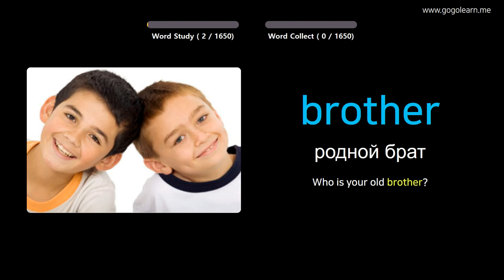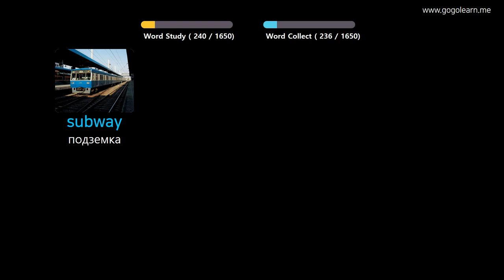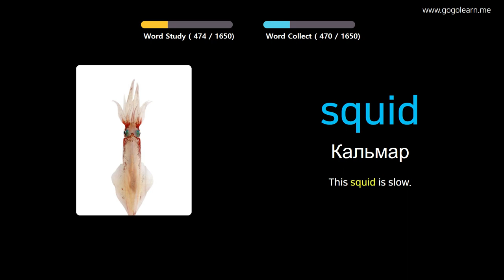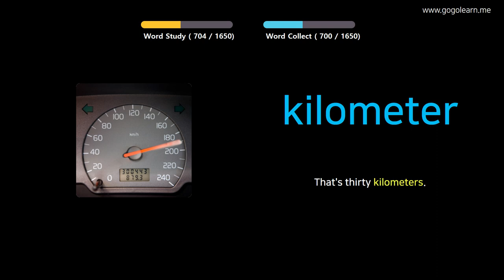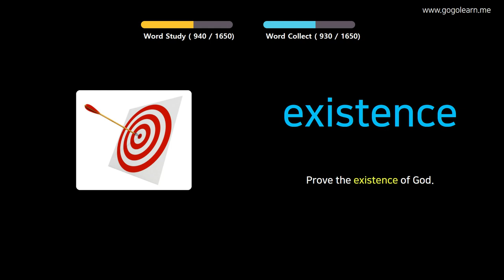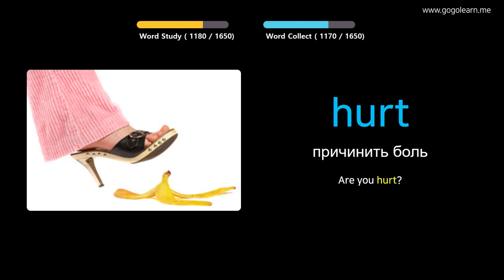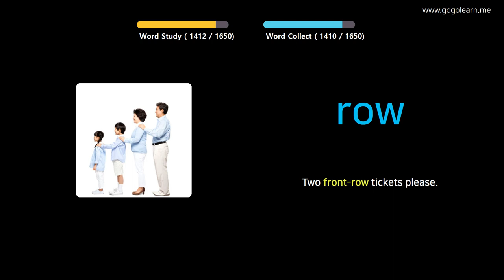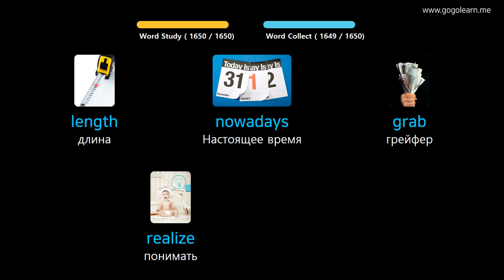Выучить английский через картинки |английский словарь основной | Golearn